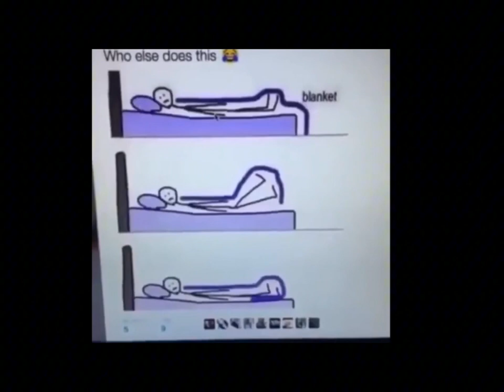I made MORE regretevator as vines because the sky is blue 😱| PART 2!!!